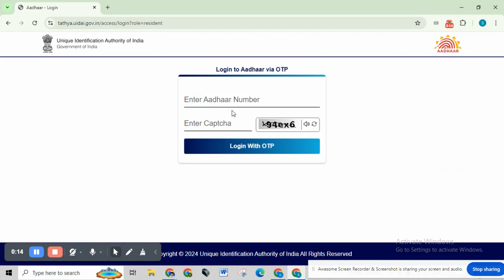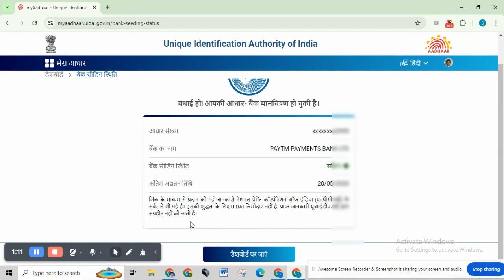Aadhar Card Se Npci Link Kaise Check Kare | आधार कार्ड से चेक करे NPCI कौन बैंक में लिंक है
aadhar card se npci link kaise check kare
आधार कार्ड से चेक करे NPCI कौन बैंक में लिंक है